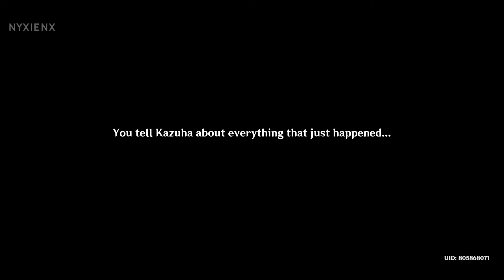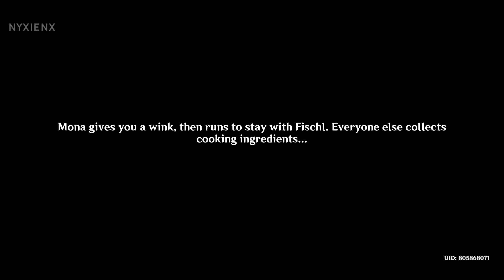Summertime Odyssey Part II - Complete Story | Genshin Impact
Good Day and Welcome, hereby i'm sharing the story and dialogue cutscenes from

Genshin Impact | Event Quest
Summertime Odyssey Part II - As the Courtyard in Spring Once Appeared
00:00 | Part 1 Quest and Puzzle
32:10 | Part 2 Quest and Puzzle
56:44 | Part 3 Quest and Puzzle